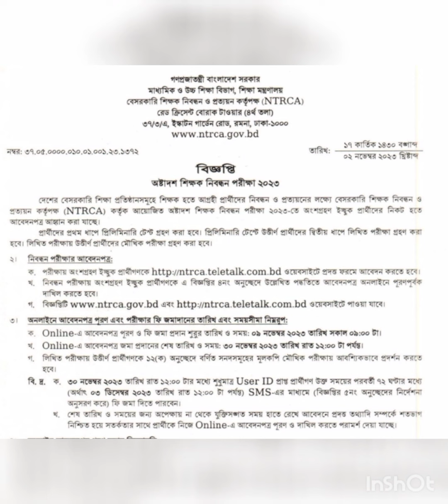১৮ তম শিক্ষক নিবন্ধন ২০২৩ সম্পর্কে বিস্তারিত